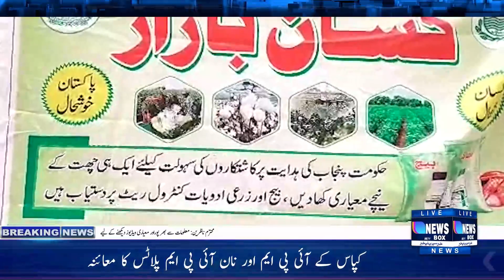کبیروالا سے سیکرٹری ہاؤسنگ اینڈ اربن ساؤتھ پنجاب،خانیوال میں کپاس کے آئی پی ایمم پلاٹس کا معائنہ...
خبر شامل کرتے ہیں ہمارے نمائندے رانا اکبر علی کے مطابق کبیروالا سے

OC

سیکرٹری ہاؤسنگ اینڈ اربن ساؤتھ پنجاب قیصر سلیم کا  کبیروالا، خانیوال میں کپاس کے آئی پی ایم اور نان آئی پی ایم پلاٹس کا معائنہ کبیروالا میں مختلف پیسٹی سائیڈ اور کھاد ڈیلروں شاپ کا وزٹ ریکارڈ سٹاک کیش میمو اور سٹوریز کو چیک کیا ڈپٹی ڈائریکٹر زراعت توسیع ڈاکٹر محمد اقبال نیازی اور اسسٹنٹ ڈائریکٹر زراعت توسیع کبیر والا ڈکٹر منظور احمد گل بھی ان کے ہمراہ تھے

Vo
 اس موقع پر خاص طور پر کپاس کے ضرررساں کیڑوں کے کنٹرول کے لئے آئی پی ایم ٹیکنالوجی کے استعمال کی افادیت کو عملی طور پر چیک کیا اور کاشتکاروں سے فیڈ بیک لیا کاشتکاروں نے آئی پی ایم ٹیکنالوجی اور محکمہ زراعت توسیع کی کارکردگی بارے اطمینان کا اظہار کیا دوران وزٹ سیکرٹری قاسم سلیم نے جیمس آباد کے کاشتکار سہیل خان ڈاھا اور ملک شاکر میتلا کی کپاس کی فصل کا وزٹ کیا اور کاشتکار کو محکمانہ سفارشات پر عمل کرنے کی ہدایت کی تاکہ کپاس کی بھرپور پیداوار ممکن ہو سکے
سیکرٹری نے کبیروالا کے مختلف پیسٹی سائیڈ اور کھاد ڈیلرز شاپ کا بھی وزٹ کیا اور ریکارڈ سٹاک رجسٹر ، کیش میمو اور سٹوریز کوچیک کیا اس موقع پر انہوں نے محکمہ کے افسران اور ڈیلرز کو ہدایت کی کہ کاشتکاروں کو حکومتی احکامات کی روشنی میں معیاری کھادوں اور زرعی زہروں کی دستیابی یقینی بنائیں بعد ازاں محکمہ زراعت کی زیرنگرانی معیاری پیسٹیسائیڈ کی فراہمی کے لیے قائم کردہ کسان سہولت سنٹر کبیروالا کابھی وزٹ کیا اور وہاں پر موجود کاشتکاروں کے مسائل سنے ۔